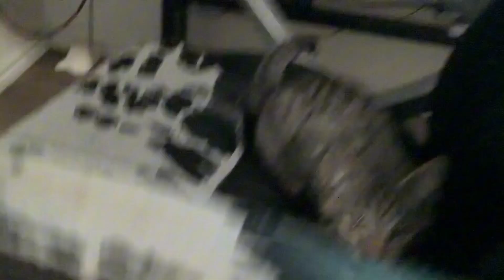welcome evee the cat, everyone, and welcome to my new channel!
You heard it right.￼ We got a new kitten on Friday at the pet shelter. She is the friendliest Kitten and￼ she is￼ so playful. Evee and I are excited to go viral soon. So welcome to my new content aviation fans and my other fans.